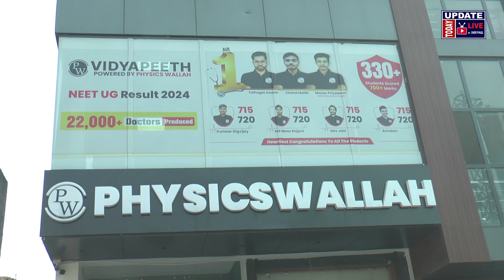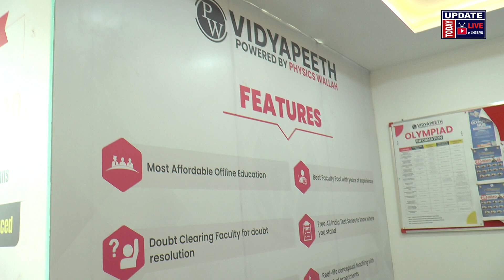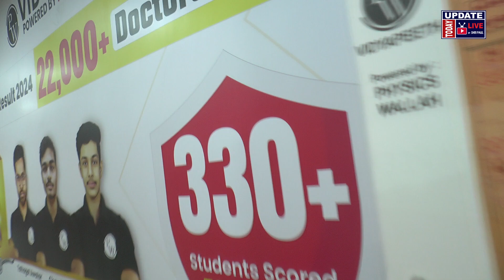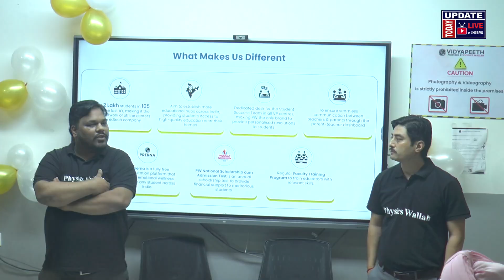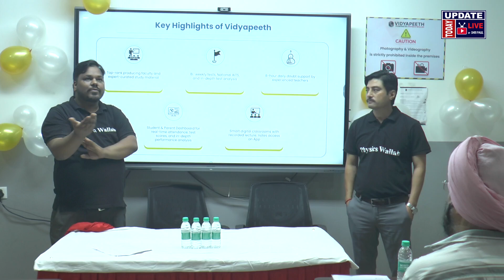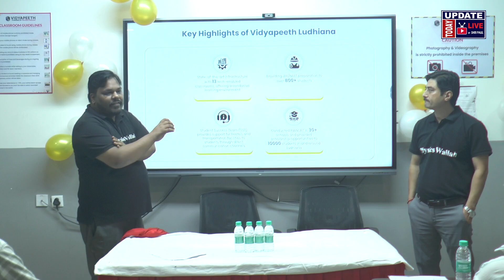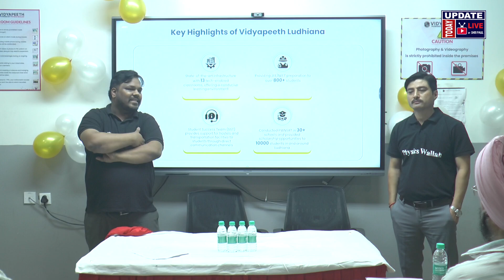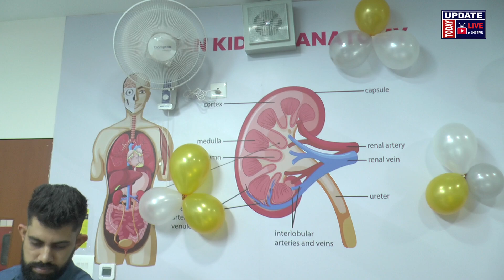VIDYAPEETH LUDHIANA | IIT, JEE, NEET, Foundation | Physics WALA | Expansion Plan for Students